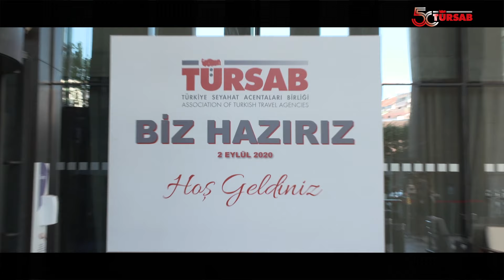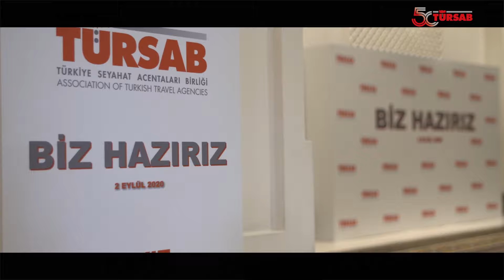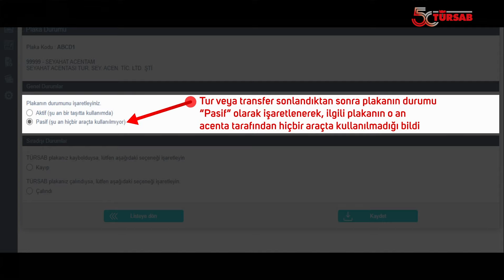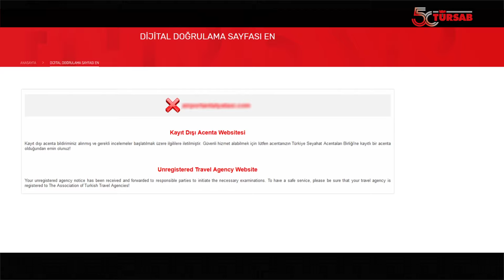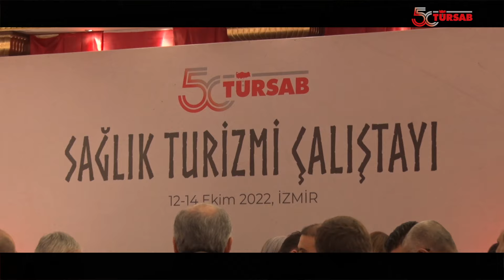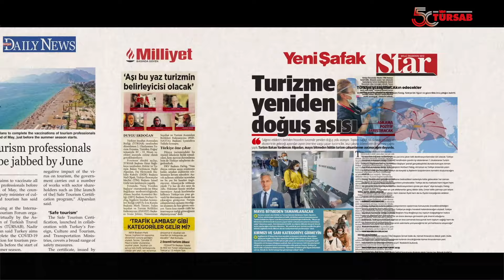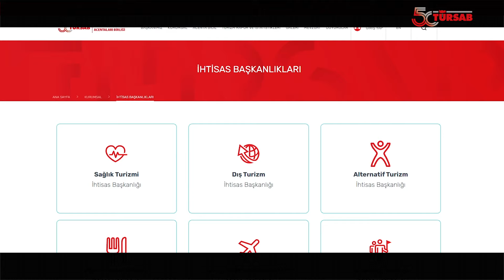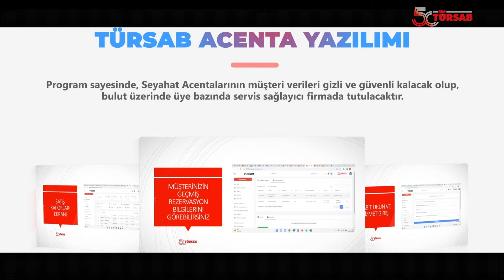TÜRSAB 24. Dönem Faaliyet Filmi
Değerli Üyelerimiz;

Birliğimiz Yönetim Kurulu, 24’üncü Faaliyet Dönemi süresince çok önemli çalışmalara imza attı.

TÜRSAB 25’inci Olağan Genel Kurulumuzun ilk gününde, oy birliği ile mali ve idari açıdan ibra edilen 24. Dönem Yönetimimizin bu dönemdeki çalışmaları içeren videoyu bilginize sunarız.

Türkiye Seyahat Acentaları Birliği
TÜRSAB